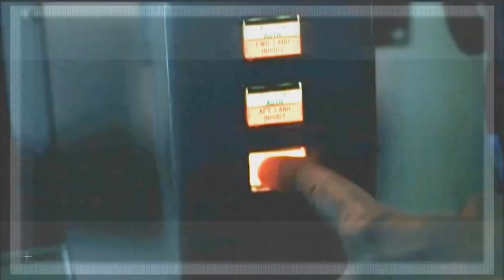What is America's air defense capability?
In this video, I talked about America's air defense capacity, the air defense systems in the inventory and the American navy.